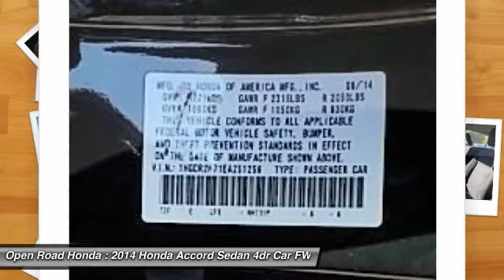2014 Honda Accord Sedan Edison NJ 9212P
2014 Honda Accord Sedan EX

EX trim. EPA 36 MPG Hwy/27 MPG City! Excellent Condition, LOW MILES - 29,842! Moonroof, Bluetooth, CD Player, iPod/MP3 Input, Aluminum Wheels, Back-Up Camera, Non-Smoker vehicle, Balance of Factory Warranty if applicable READ MORE!KEY FEATURES INCLUDESunroof, Back-Up Camera, iPod/MP3 Input, Bluetooth, CD Player. MP3 Player, Remote Trunk Release, Keyless Entry, Steering Wheel Controls, Child Safety Locks. Honda EX with Crystal Black Pearl exterior and Black interior features a 4 Cylinder Engine with 185 HP at 6400 RPM*. Non-Smoker vehicle, Balance of Factory Warranty if applicable.EXPERTS ARE SAYINGThe 2014 Honda Accord earns top honors in the midsize sedan class with its mix of excellent packaging, superb fuel economy and rewarding performance. -Edmunds.com. Great Gas Mileage: 36 MPG Hwy.MORE ABOUT USWelcome to Open Road Honda your online source for quality pre-owned automobiles. Our finance sources can accommodate any buyer with problem credit quick approvals and comfortable terms make it easy to drive away in the car of your choice. Open Road Honda is a family owned and operated business that has been in business for years. Our customers are our extended family and we strive to give them the service and attention that they deserve.Horsepower calculations based on trim engine configuration. Fuel economy calculations based on original manufacturer data for trim engine configuration. Please confirm the accuracy of the included equipment by calling us prior to purchase.